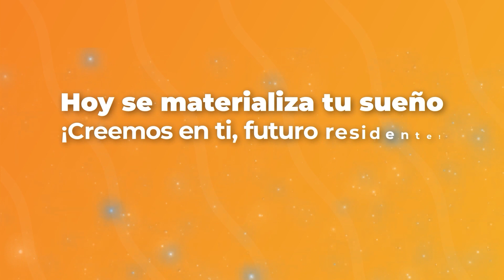Mancha Naranja CES 2023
Ni la lluvia pudo detenernos. La Mancha Naranja llena de magia el examen de residencias médicas  del CES.